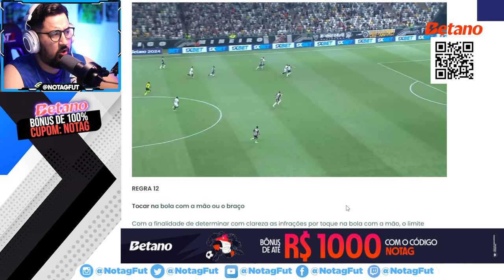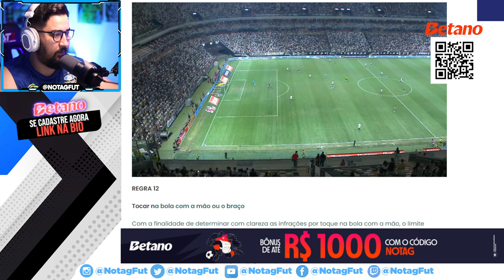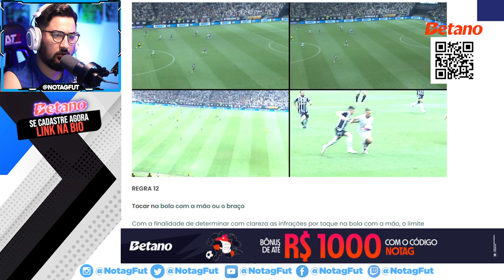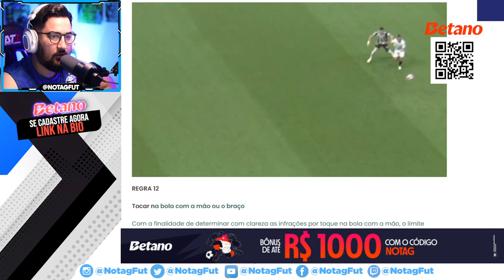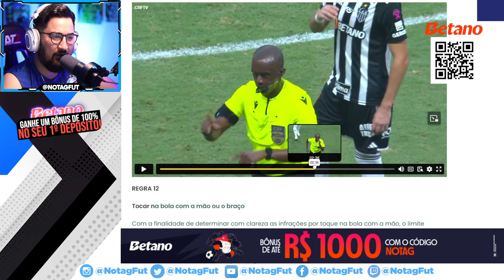🚨 ÁUDIO DO VAR ATLÉTICO MG 2 x 1 GRÊMIO! DIVULGADO PELA CBF! ANÁLISE E OPINIÃO!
CBF divulga o áudio do var entre GALO 2 x 1 GRÊMIO!